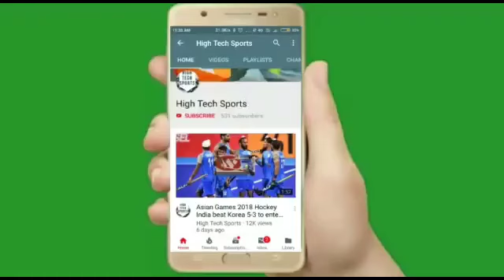Premier League 2023 - Man United vs Chelsea Highlights 2023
Premier league highlights 2023
Man United vs Chelsea highlights 2023
Man United vs Chelsea highlights
Man United vs Chelsea